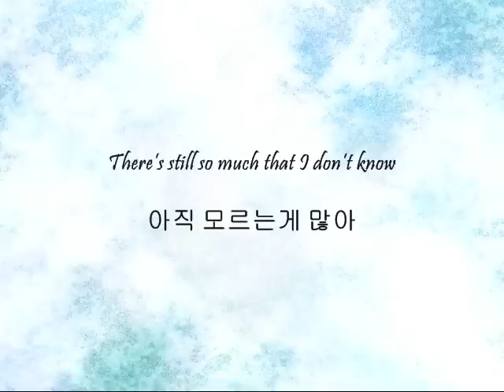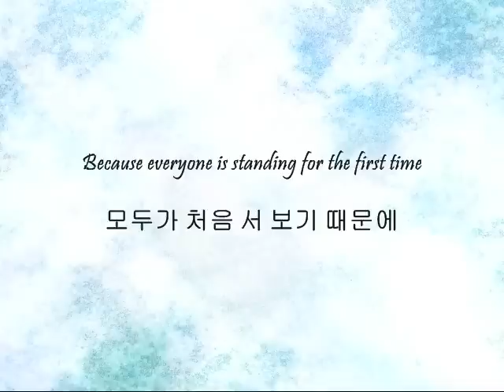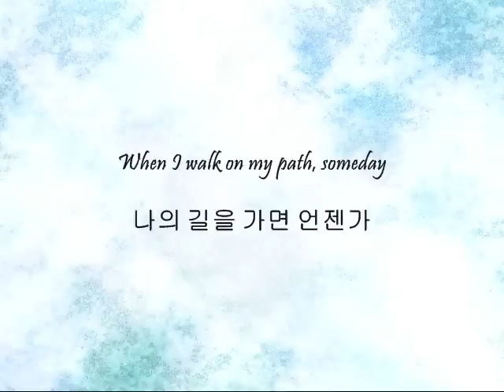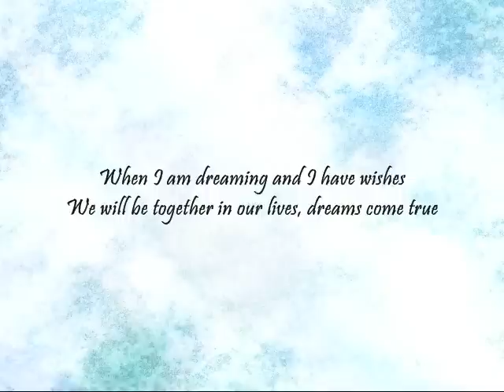Lee Seung Chul - 아마추어 (Amateur) [Han & Eng]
Song: 아마추어 (Amateur)
Artists: Lee Seung Chul
Album: 아마추어 (Amateur)